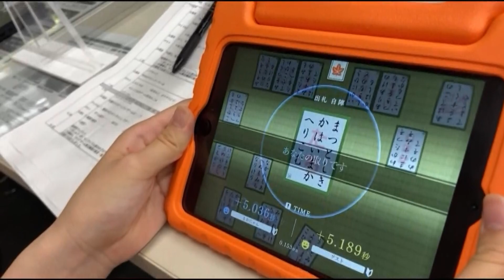【競技かるたＯＮＬＩＮＥで対決】くぼしゅう・ほくりくアイドル部のめざせゲームマスター！【ＭＲＯラジオ】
ＭＲＯラジオ、毎週日曜午後5時～5時15分放送の
「くぼしゅう・ほくりくアイドル部のめざせゲームマスター！」
今回の対決は、石川県の会社が開発した「競技かるたＯＮＬＩＮＥ」で
くぼしゅうこと久保田修平アナウンサーと
ほくりくアイドル部のまおにゃんこと山崎真央ちゃんが対決！

さて、その結果は？？